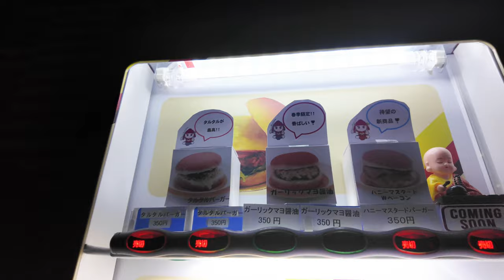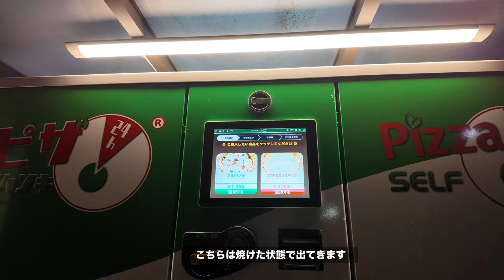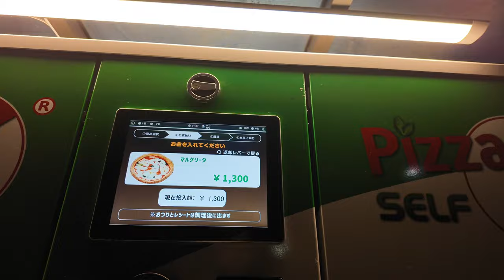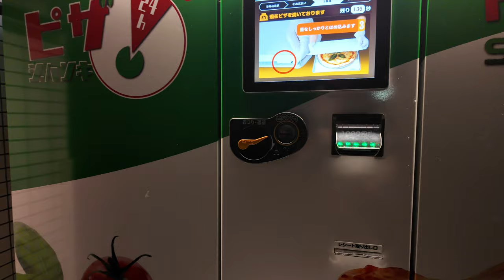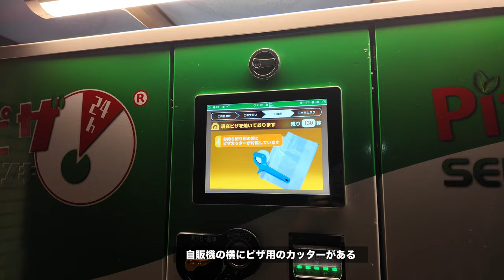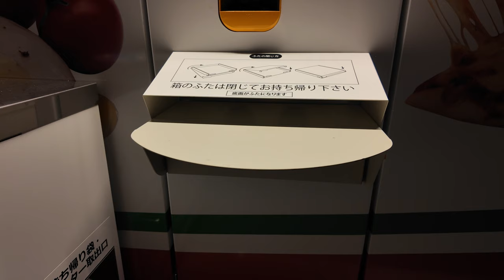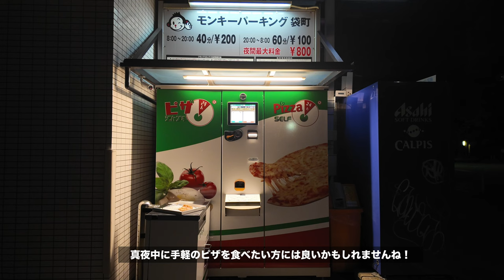広島県にある珍しい自販機たち！ハンバーガー自販機＆出来立てのピザ自販機！